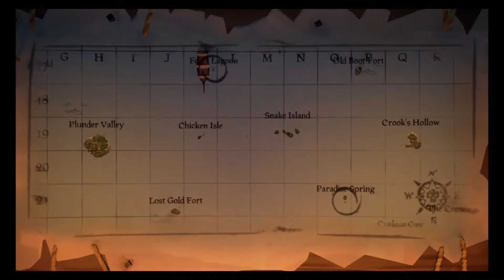Sea Of Thieves A Storm Torn Adventure part 2 Into The Storm